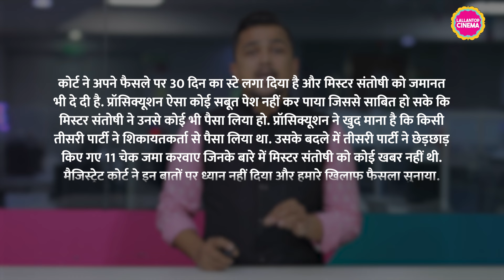Rajkumar Santoshi को जिस मामले में दो साल की सज़ा सुनाई गई, अब उन्होंने पहली बार उस पर जवाब दिया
On February 7th, it was reported that the Jamnagar court sentenced Rajkumar Santoshi to two years in prison and ordered him to pay two crore rupees to the complainant. Now, Santoshi has responded, stating that there is no substance in this case and there is nothing to fear. He termed the case as fake and mentioned that he is merely paying the price of being famous. Watch the video for more details.